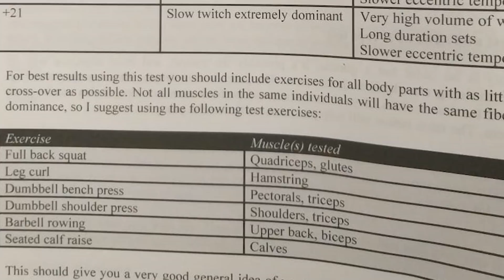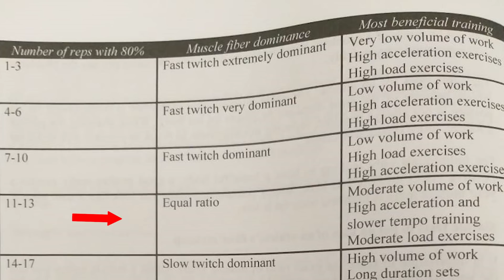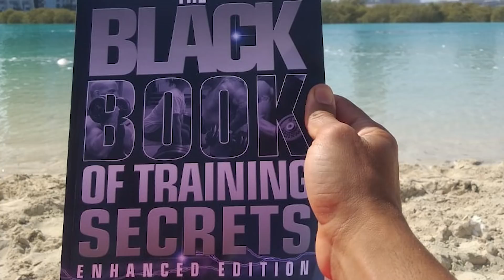هل عندك زيادة في الألياف العضلية السريعة ولا البطيئة ؟ | MUSCLE FIBERS TEST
رابط الكتاب